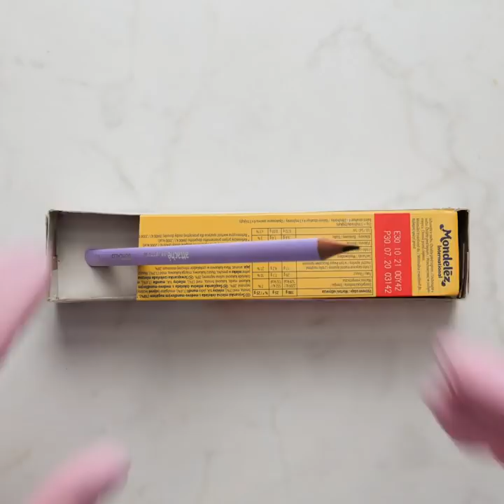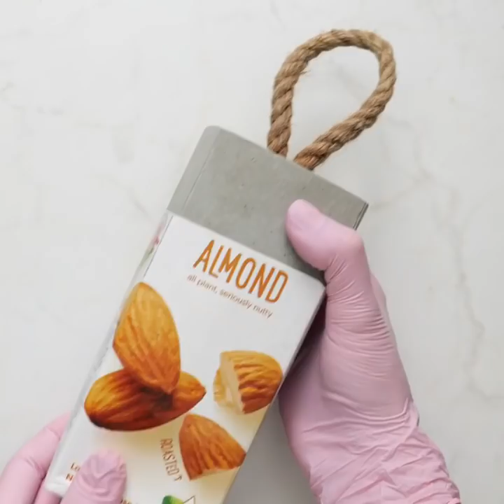DIY Pottery & Gypsum Crafts to Brighten Your Life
TIMESTAMPS:
00:30 DIY vase
01:31 Handmade plate
03:08 DIY cake pan
06:57 Useful cement crafts
08:30 Vase decor ideas
10:50 DIY clay pot